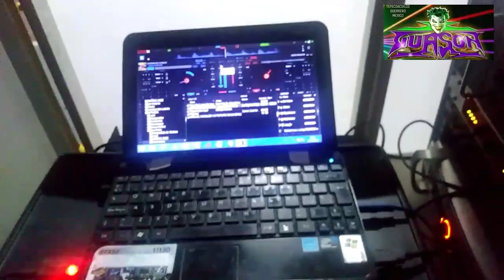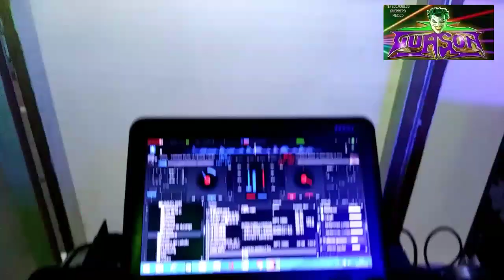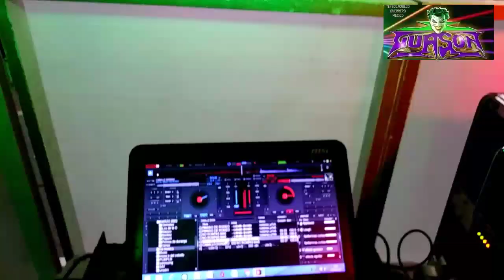Baile 15 de mayo 2022 Tierra Colorada.